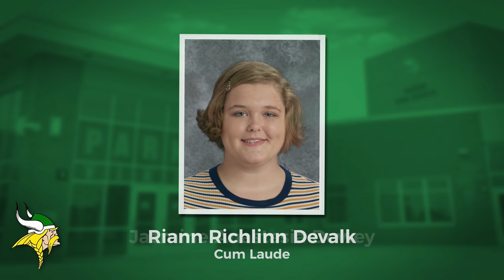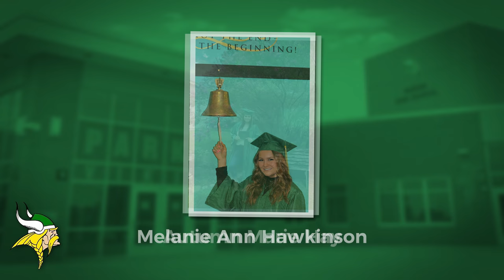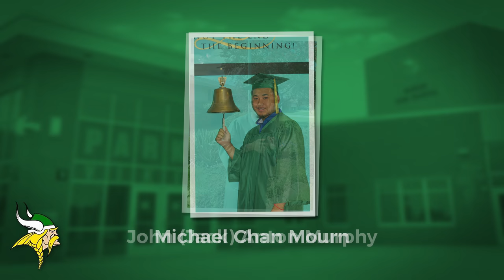George S. Parker High School Virtual Graduation Ceremony -- Class of 2020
A celebration of the graduating seniors of George S. Parker High School, Class of 2020.